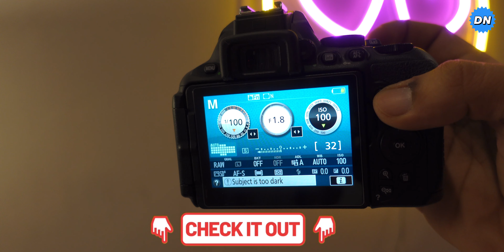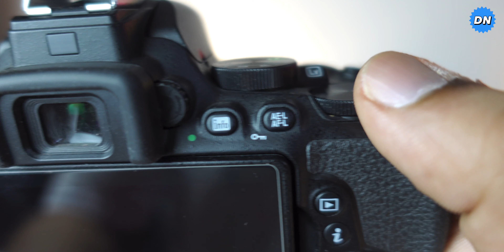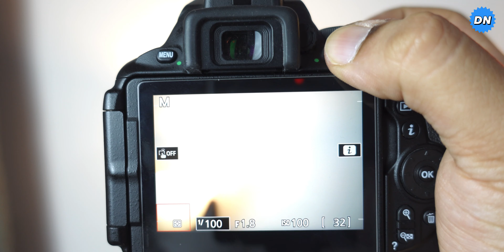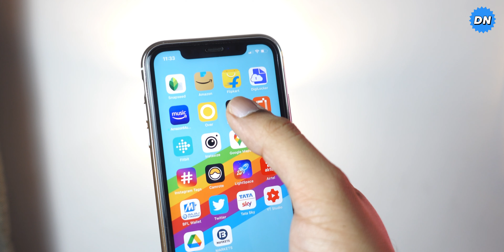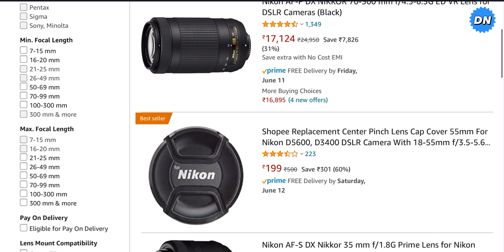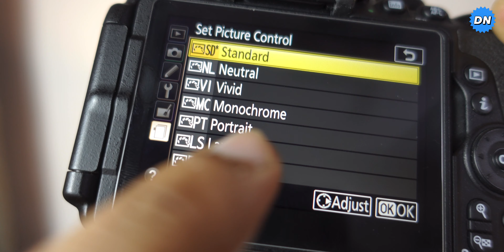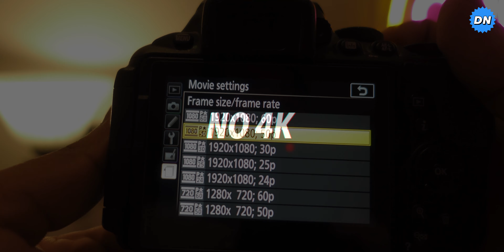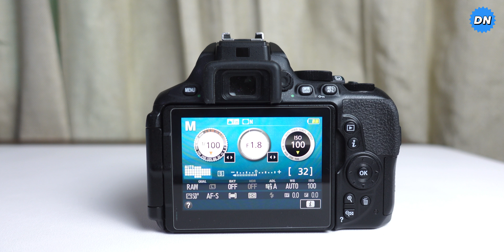Nikon D5600 in 2021 | Should You Buy in 2021 | Long Term Honest Review | Sample Video & Images | 4K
This video is all about Nikon D5600 and why I still use this old camera

Best purchase link:

Nikon d5600 (with kit lens)

Nikon 35mm 1.8

Nikon 10-20mm Wide angle Lens

Nikon 70-300 mm Zoom Lens

00:00 - Start
01:00 - Quick Conclusion
02:24 - Intro
02:42 - About Nikon D5600
03:08 - Sample Videos
04:42 - Sample Images
04:56 - Features
07:56 - Good
09:33 - Bad
10:45 - Battery Life
11:01 - Conclusion
11:33 - Outro

Bring your creativity to life with the new D5600. It features 24.2 effective megapixels, an EXPEED 4 image-processing engine, and an ISO range of 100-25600 that captures beautiful and vibrant imagery, Full HD videos and time-lapse movies even in low light situations. Inspiration also comes easy when you discover new perspectives with the vari-angle LCD monitor and intuitive touch interface. With Bluetooth and the Nikon SnapBridge app for automatic transfer of images to your compatible smart devices, the D5600 is perfect for the connected world.
Discover a Fresh Point of View
Experiment with novel shooting styles from your very own perspective with the touch screen vari-angle LCD monitor that can swivel up to 180°. For that artistic finishing touch, simply trim, resize, apply filters and special effects right from your screen using the retouch menu

Freeze Action in its Tracks
Wherever your subject is in the frame, one of the D5600's 39 autofocus points (3x more than the D3400) will lock on and hold tight
.Sensor: APS-C CMOS sensor with 24.2 MP (high resolution for large prints and image cropping)
ISO: 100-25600  sensitivity range (critical for obtaining grain-free pictures, especially in low light)
Image Processor: Expeed 4 with 39 autofocus points (important for speed and accuracy of autofocus and burst photography)
Video Resolution: Full HD video with fully manual control and selectable frame rates (great for precision and high-quality video work)
Connectivity: WiFi, NFC and Bluetooth built-in (useful for remotely controlling your camera and transferring pictures wirelessly as you shoot)
Lens Mount: Nikon F mount ; Dust-reduction system: Image sensor cleaning, Image Dust Off reference data (Capture NX-D software required) ; Operating environment: Temperature: 0 °C to 40 °C (+32 °F to 104 °F) Humidity: 85% or less (no condensation)